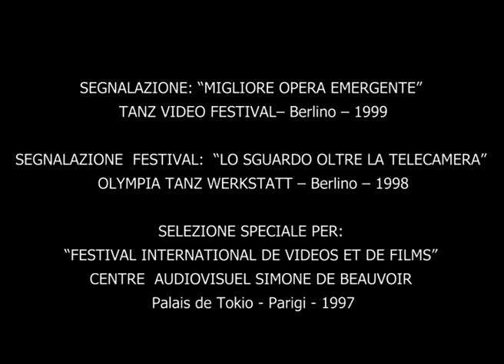"FOTOGRAMMA" - Creazione video di Luisa Casiraghi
"FOTOGRAMMA".
Di e con LUISA CASIRAGHI - SIMONETTA BERNARDI.
Coproduzione "DICASTERO CULTURA COMUNE DI CHIASSO".
Immagini: Luisa Casiraghi - Simonetta Bernardi.
Montaggio-post produzione: "Studio METAMORPHOSI".

“ L'attimo come fotogramma dinamico.
In costante ricerca di spazio.
Apertura.
Risposta al buio.
Reso fugace attimo di lucentezza “.
 Luisa Casiraghi

RICONOSCIMENTI:
- SEGNALAZIONE: “MIGLIORE OPERA EMERGENTE” – “TANZ VIDEO FESTIVAL” – Berlino – 1999
- SEGNALAZIONE  FESTIVAL:  “LO SGUARDO OLTRE LA TELECAMERA”  - OLYMPIA TANZ WERKSTATT – Berlino – 1998
- SELEZIONE SPECIALE PER: “FESTIVAL INTERNATIONAL DE VIDEOS ET DE FILMS” – “CENTRE  AUDIOVISUEL SIMONE DE BEAUVOIR” – Palais de Tokio - Parigi - 1997